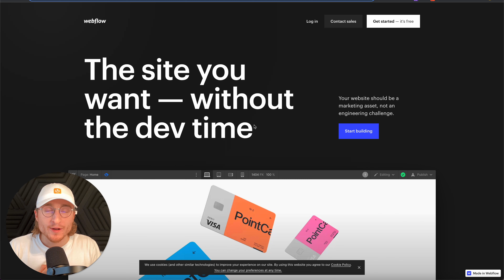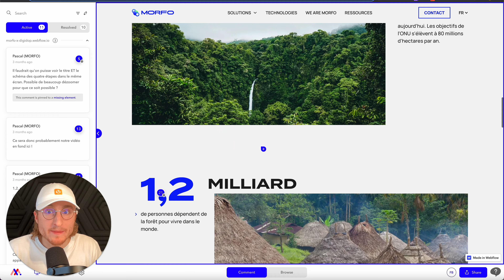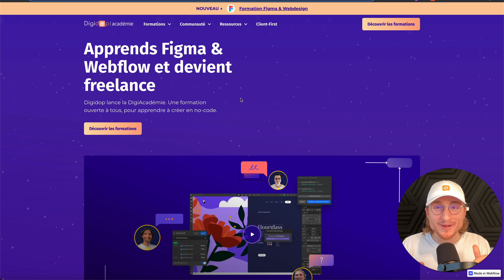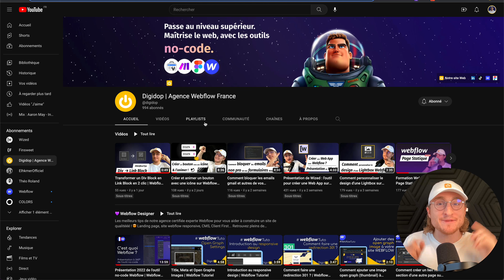Les 4 meilleurs outils de Webdesign en 2023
Découvrez dans cette vidéo les derniers outils (no-code) tendances pour le Webdesign ! (Figma, Webflow, Markup et Loom)
Vous cherchez les meilleurs outils de Webdesign pour votre projet web en 2023 ?
Dans cette vidéo, nous avons sélectionné les quatre outils (nocode) les plus prometteurs de 2023.

1 - Figma : la plateforme de design collaborative par excellence
2 - Webflow : le plus puissant des CMS pour créer un site au design 100% personnalisable
3 - Markup : une interface visuelle et collaborative pour les feedbacks
4 - Loom : un outil simple à utiliser pour échanger avec votre équipe ou vos client(e)s !

❖ TEMPS FORTS 🍿
◇ Introduction 00:00
◇ Figma - UX/UI design 00:07
◇ Webflow -  plateforme de création de site web no-code 00:40
◇ Markup.io - interface de feedback visuelle et collaborative 01:11
◇ Loom - outil d'enregistrement vidéo 02:00
◇ Récapitulatif des 4 outils 02:29